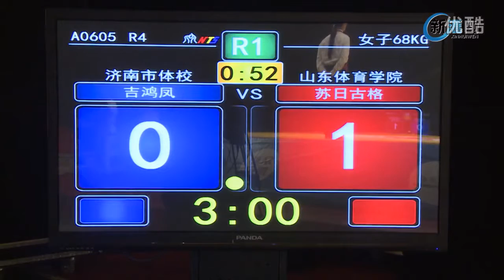跤壇英雄榜 Shuai Jiao Heroes 2016 | 2nd Round 3rd Game - Women 68kg | 北京 Beijing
跤壇英雄榜 2016: 2nd Round 3rd Game - Women 68kg

10月15日，備受矚目的“跤壇英雄榜開幕式”在北京國家奧林匹克體育中心體育館拉開了帷幕。國家體育總局舉重摔跤柔道運動管理中心相關領導以及摔跤愛好者等社會各界嘉賓近2000多名觀眾，現場觀看了這場盛大的活動。

跤壇英雄榜是經國家體育總局主管部門批准、新彙聞傾心推出的國內第一檔互聯網即時互動競猜體育賽事，以新彙聞媒體聯盟門戶網、法制與新聞客戶端等互聯網新媒體平台為依托即時直播，致力於將其打造成中國民族體育第一品牌。

中國式摔跤是中國最古老的體育項目之一，是民族傳統體育中一顆璀璨的明珠。幾千年來深深植根於中華大地，深受老百姓的喜愛，在我國有著深厚的群眾基礎。中國式摔跤是中國傳統文化的重要組成部分，自始至終有著准確的文化定位，既是一種搏鬥技藝，也是展示摔跤手精神、勇氣、謀略和膽識的活動。這項運動技術含量高、觀賞性強、規則科學合理、防身健身價值高、易於推廣，蘊含著“中和、謹信、自強、厚德”等中華民族的精神。

“跤壇英雄榜”賽事共設男子5個級別、女子2個級別，將由近年全國相應級別的42位男女頂尖選手登擂出戰。全賽季共進行20場比賽，決出各級別冠軍。男子各級別冠軍再進行無差別級比賽，最後爭奪本賽季中國式摔跤王中王頭銜。